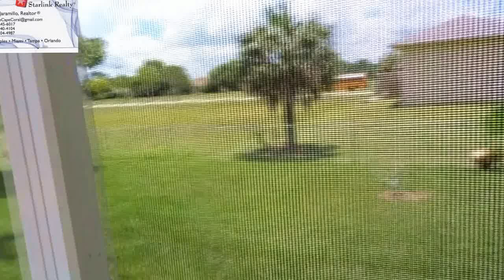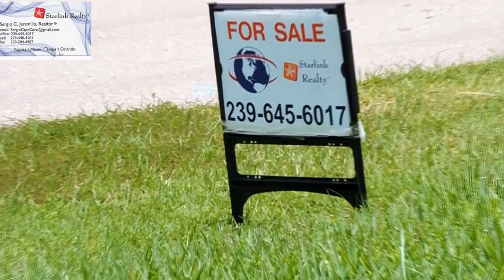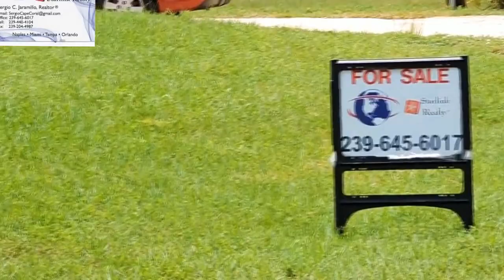TIENES PROBLEMAS PARA HACER EL PAGO DE TU MORTAGE/CASA?